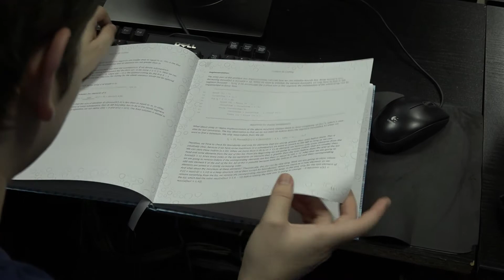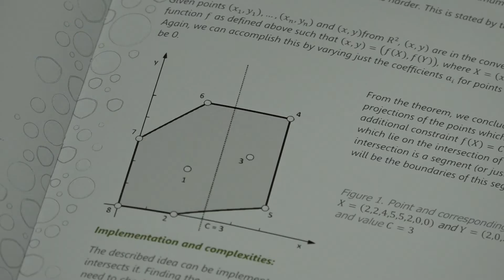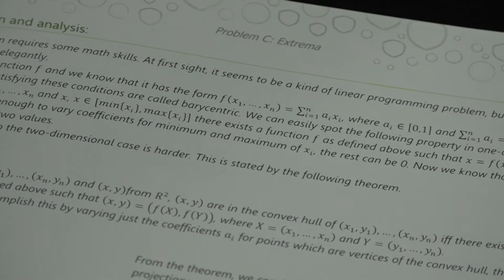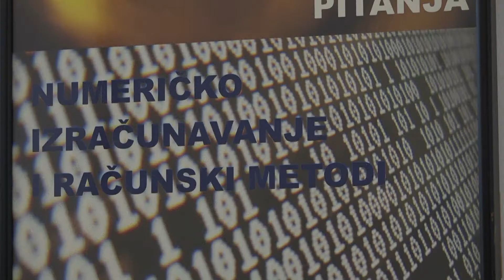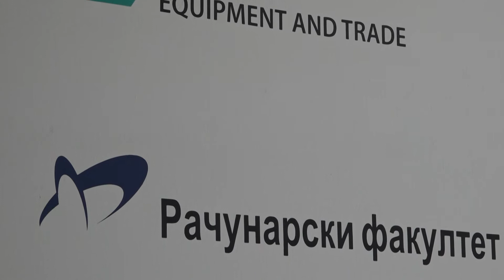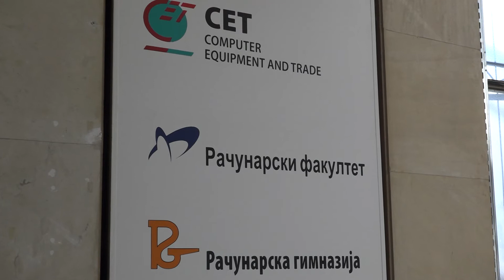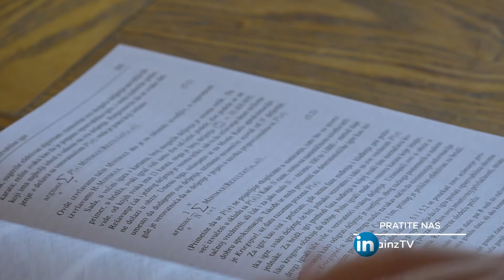Šampioni znanja - RAF Penguins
Studenti Računarskog fakulteta u Beogradu Aleksa Plavšić, Pavle Martinović i Aleksa Milisavljević osvojili su treće mesto na najvećem regionalnom informatičkom takmičenju za Jugoistočnu Evropu ICPC, koje je održano u Bukureštu. U teškoj konkurenciji od 100 ekipa, tim RAF Penguins pokazao je izuzetno znanje i veštinu. Nakon pet sati intenzivnog rada plasirali su se u finale svetskog takmičenja iz algoritama koje će se održati u Moskvi.